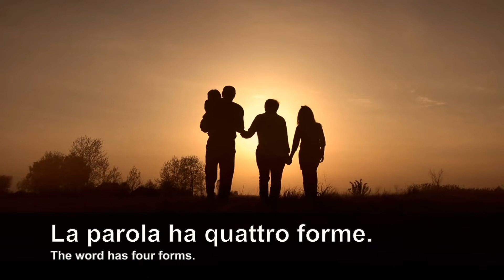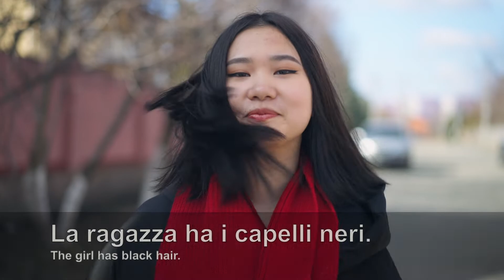Learn Italian: The Color Black (Nero)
Black is one of the most common colors, especially when it comes to fashion, design, and other artistic topics. In this lesson, we'll learn the four forms of "nero" and also cover some common examples.

To gain access to more features, including slow pronunciations, a glossary, quiz sheets, and more, sign up